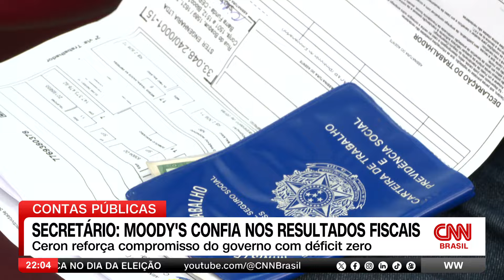Meta fiscal não pode ser o único indicador de como anda a economia, diz ex-presidente do BNDES | WW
Para Luiz Carlos Mendonça de Barros, economista e ex-presidente do BNDES, a meta fiscal não pode ser o único indicador sobre a economia de um país. Ele defende ainda que o desequilíbrio dos gastos públicos é fruto de uma má gestão de crise durante a pandemia